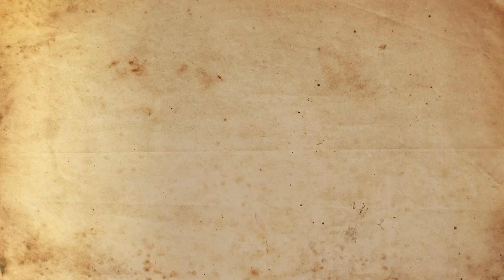TRAILER DE LA CAMPAGNE LES PALABRES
Voici le trailer promotionnel d'une campagne francophone de Donjons & Dragons 5ème édition ouverte à tous qui se déroulera sur Twitch. N'hésitez pas à rejoindre les pages du Grand Maître Marmot pour voir tous les détails arriver! Je tiens aussi à remercier Nicholas St-Pierre, Kevin Prud'homme et Dave Lapanne d'avoir rendu ça possible par leur talent respectif.